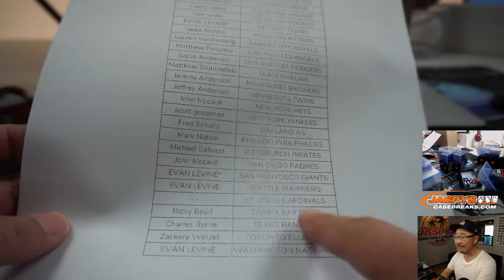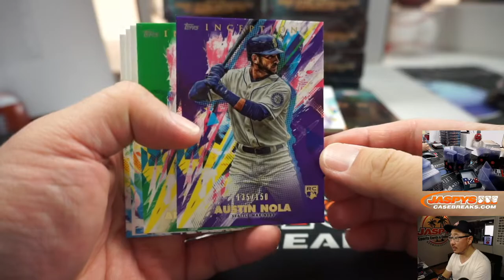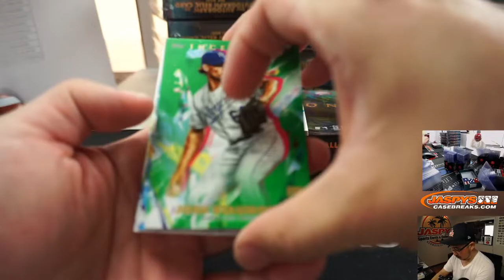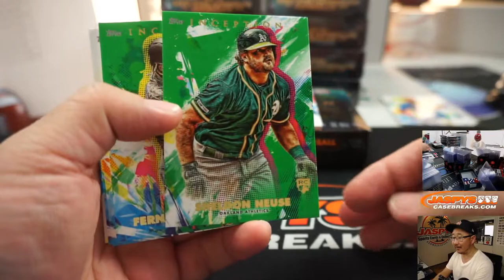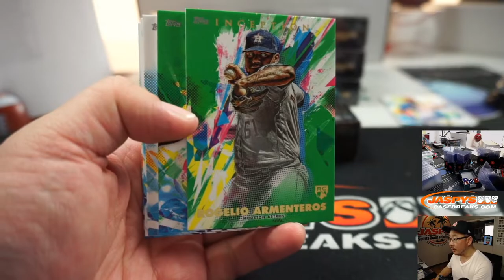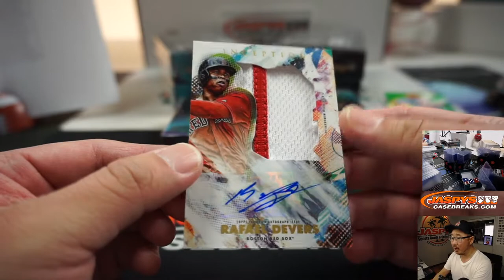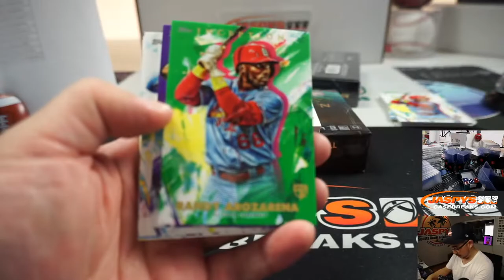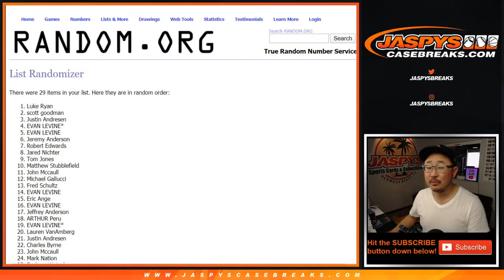Fr, 03.20.20 || 16Box PYT #4 || 2020 Topps Inception Baseball (MLB)